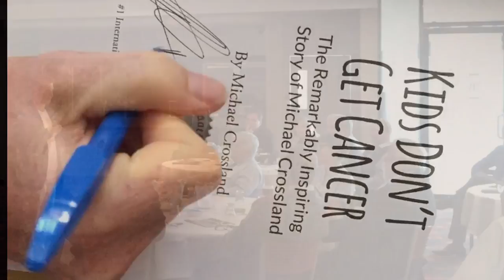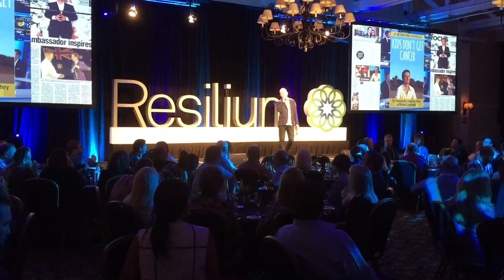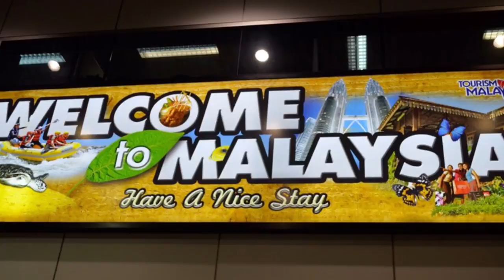5 crazy days with Michael Crossland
Travel with Mike as he clocks up 19,400 kilometres as he travels across five states & two countries in less then five days sharing his inspiring journey & meeting a special young lady along the way, with only one goal and that is to "make a difference in 1 persons life everyday"!